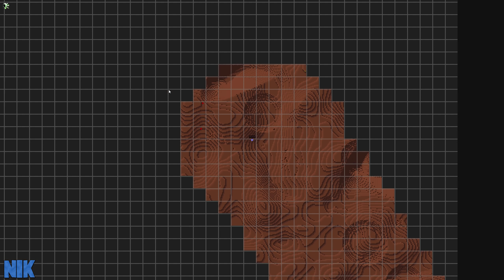Minecraft Planetary | THREE HEADED SPACE CREEPER BOSS BATTLE! #11 [Modded Questing Survival]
Minecraft Planetary | THREE HEADED SPACE CREEPER BOSS BATTLE! #11 [Modded Questing Survival] with GamingOnCaffeine

Planetary is a wasteland themed modpack where you start in destroyed Earth and need to collect resources from meteors to build a rocket and leave to a better planet.